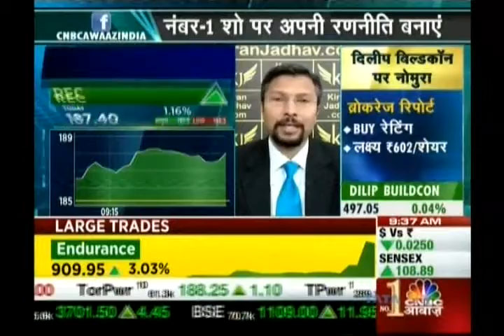Kiran Jadhav, Technical Analyst, KiranJadhav.com on CNBC Awaaz on 12th July 2017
Kiran Jadhav, Technical Analyst, KiranJadhav.com giving his view on REC Ltd.